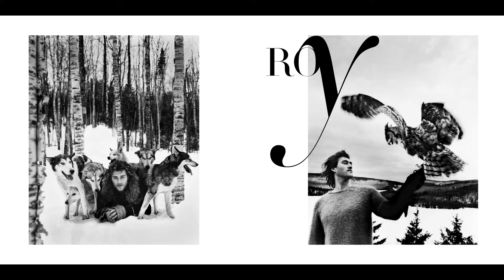Entretien avec Carl Lessard, photographe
Présentée au Musée McCord le 13 février 2019

Le photographe montréalais Carl Lessard, artiste reconnu ici et ailleurs, a acquis une notoriété par la qualité de ses photos de mode et portraits de célébrités. Il s’entretient avec Stéphane Le Duc au sujet de la profession de photographe de mode et l’industrie.

Animée par Stéphane Le Duc, journaliste Dress to KILL Magazine et enseignant à l’École supérieure de mode ESG UQAM.

EN SAVOIR PLUS sur la collection Costume, mode et textiles du Musée McCord:

DISCUSSION WITH PHOTOGRAPHER CARL LESSARD
Presented at the McCord Museum February 13, 2019

Come meet renowned Montreal photographer Carl Lessard, who is famous for his exceptional fashion photographs and celebrity portraits. He discusses the profession of fashion photographer and the industry with Stéphane Le Duc.

Hosted by Stéphane Le Duc, editor-in-chief of Dress to KILL magazine and a teacher at the ESG-UQAM École supérieure de mode.

Editing: Philippe Leclerc-Lachapelle